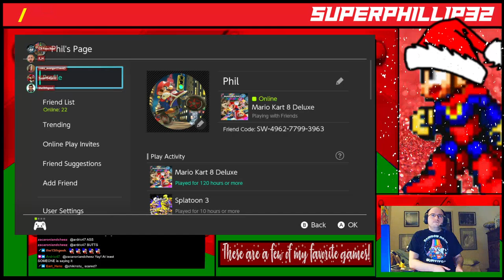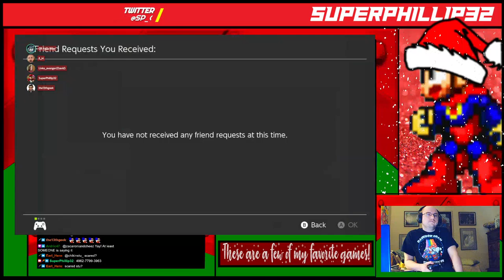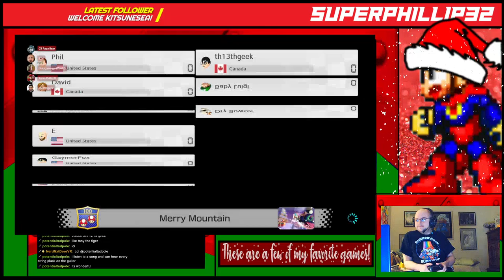[Stream #137] [18+] Mario Kart 8 Deluxe Booster Course Pass Wave 3 (Community Night)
mariokart mariokart8deluxe twitch On this stream, after some technical difficulties (which I went ahead and edited out of this stream highlight), BlueBearBro, myself, and a bunch of our friends took on the Wave 3 Mario Kart 8 Deluxe Booster Course Pass races and then enjoyed some casual rounds as well.